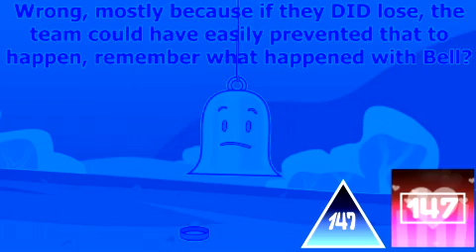(REQUESTED)＂Death P.A.C.T. Again Losing In TPOT 4 Was Bad＂In Enemes Ethereal Voices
Requested By @xaviersunshine2869